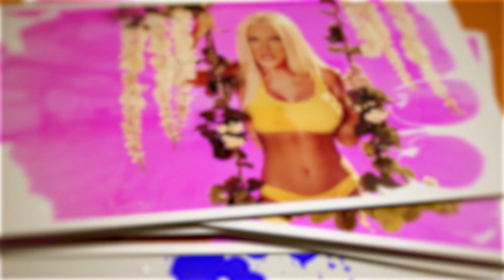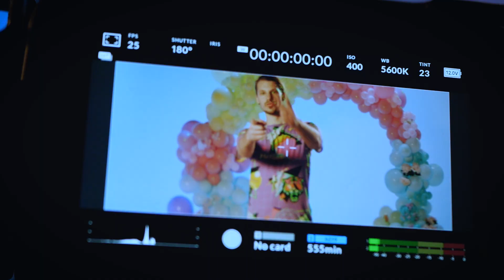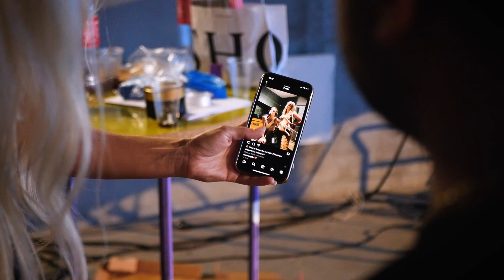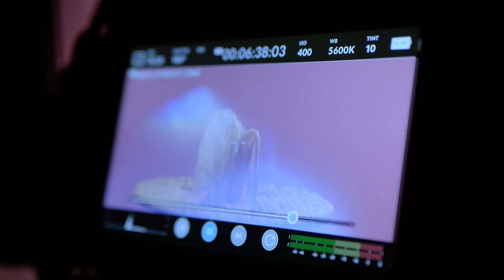Marina Tosic - Mama (BTS)